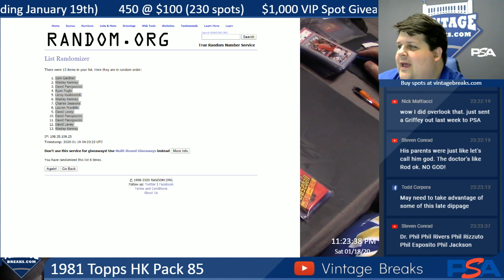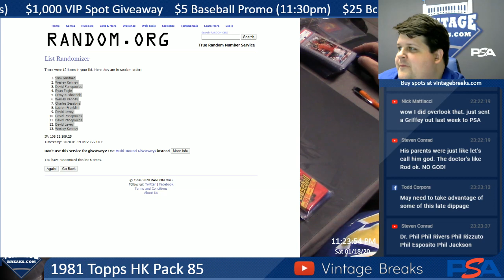01-18-20 1981 Topps Hockey Pack 85 Break Opening Video